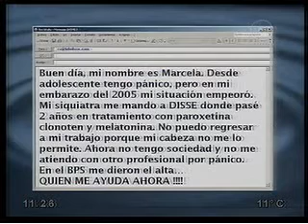Ataques de Pánico 3era. parte - Dr. Pedro Bustelo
Sobre los Ataques de Pánico nos habla el Dr. Pedro Bustelo, Presidente de Fundación Cazabajones
en "Calidad de Vida" el prestigioso programa de Canal 12, La tele y el Dr. Juan Carlos Paullier.
Puede ver dicho programa de lunes a viernes a partir de las 11:00 hrs. por Canal 12 de Montevideo Uruguay.
También podrá ver videos anteriores, leer más información y consultar a nuestros especialistas en depresión y pánico desde cualquier parte del mundo en nuestro sitio web:

TEST DE PÁNICO

La siguiente es una lista con los criterios actuales para detectar un cuadro de ataque de pánico.

Marque la opción que considere.

1 - Palpitaciones o taquicardia o una sensación de que "el corazón salta del pecho"
2 - Transpiración intensa
3 - Temblores o sacudidas
4 - Sensación de respiración corta o entrecortada. Ahogos o que "le falta el aire"
5 - Sofocos intensos
6 - Dolor o malestar en el pecho
7 - Nausea o malestar abdominal
8 - Sentirse inestable, débil y extenuado/a, "con la cabeza vacía"
9 - Mareos o vértigos
10 - Sensación de terror, de desrealización (sentimiento de irrealidad) o de despersonalización (sentirse despegado de uno mismo)
11 - Miedo a perder el control o a volverse loco/a
12 - Miedo intenso a morir o a padecer un ataque al corazón o sensación de parálisis, zumbidos en los oídos
13 - Parestesias (calambres, hormigueos o "electricidad" en los miembros). Entorpecimiento o sensación de parálisis, zumbidos en los oídos
14 - Calores o escalofríos

Si 4 o más de los anteriores síntomas se desarrollan abruptamente y alcanzan su pico dentro de los 10 minutos siguientes, puede que se detecte un cuadro de ataque de pánico.

Se puede definir pánico como un periodo discountinuo de miedo o incomodidad, sin un objeto determinado que lo genere ("temor sin objeto").

Consúltenos desde cualquier parte del Mundo.